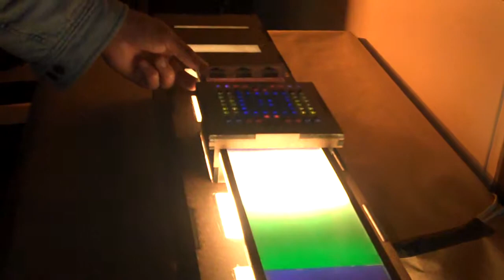In a Different Light II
DfE Final Proto